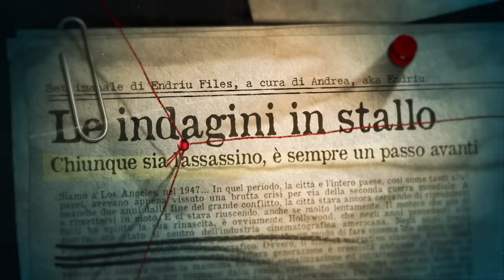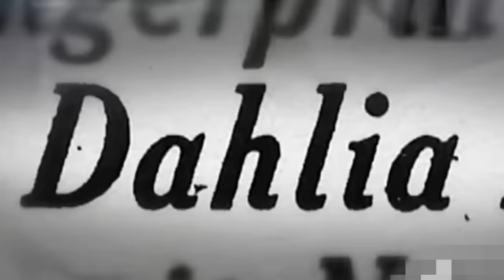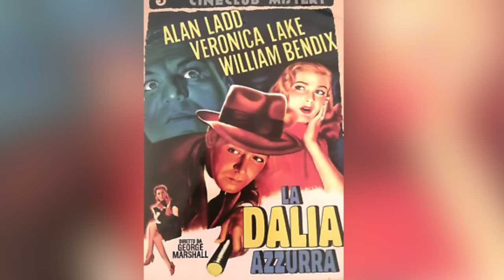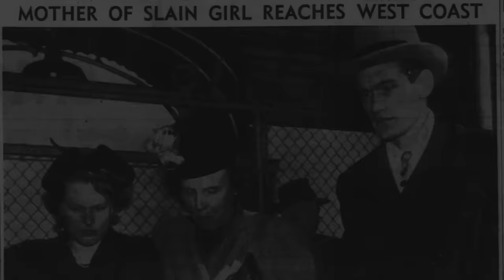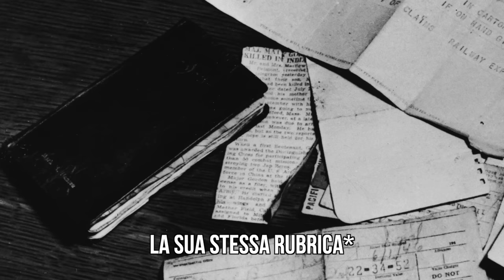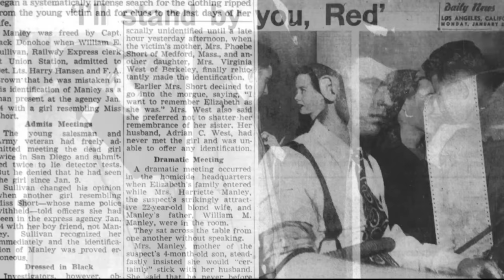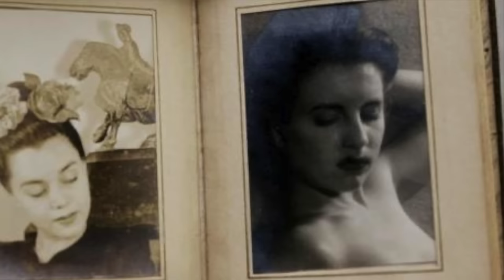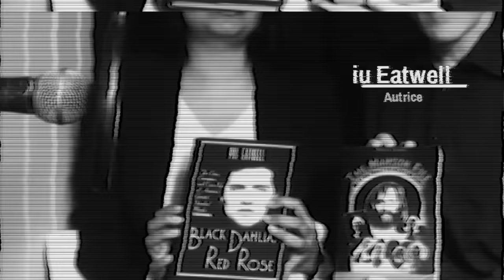LA MΛCΛBRΛ STORIA DELLA BLΛCK DΛHLlA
Questa è tutta la storia della BLΛCK DΛHLlA, un mistero di Hollywood che dopo quasi 100 anni, ancora continua a far sorgere domande.
Questa settimana su Pampling c'è ancora il 20% su tutto il sito! Utilizzando il codice ENDRIU puoi anche avere le magliette che indosso nei video E delle calze a scelta in omaggio

In questo video